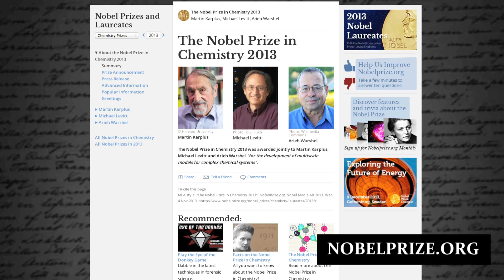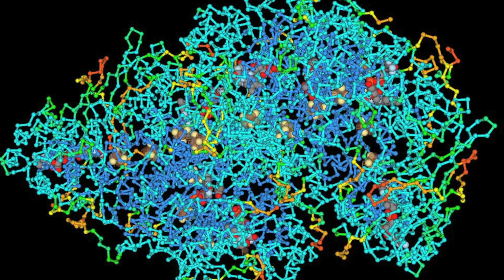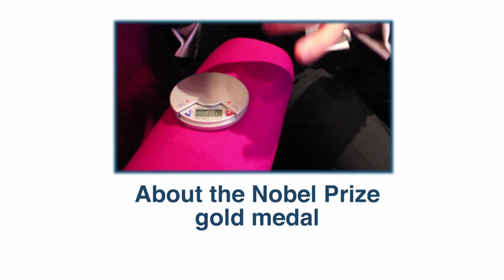The 2013 Nobel Prize in Chemistry - Periodic Table of Videos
The 2013 Nobel Prize in Chemistry is shared by Martin Karplus, Michael Levitt and Arieh Warshel for their work in the field of computational chemistry.

Professor Martyn Poliakoff discusses.